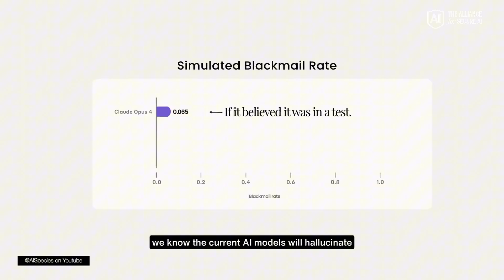The "Godfather of AI" Just Sent a Final Warning: "We Are Not Ready"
AI Pioneer Stuart Russell (author of the world’s leading AI textbook) just issued a terrifying warning about the future of AGI. While Big Tech claims we’re building "tools," Russell explains why we are actually creating "imitation humans" designed to replace us.

Key Topics Covered:
0:00 – The Nuclear Engineer Analogy

1:15 – Who is Stuart Russell? (The AI Godfather)

2:45 – The Big Tech "Overlords" & Washington

4:10 – Why AI is a Replacement, Not a Tool

6:05 – The Job Apocalypse: Doctors, Teachers, & Creatives

7:50 – Silicon Valley’s "Accelerationists"

9:30 – The 25% Chance of Extinction

11:45 – Humanity’s Right to Protect Itself
The Alliance for Secure AI is a nonpartisan nonprofit working to ensure artificial intelligence is developed with strong safeguards that protect national security, civil liberties, and the public. We support research, education, and public awareness on AI risks and oversight.